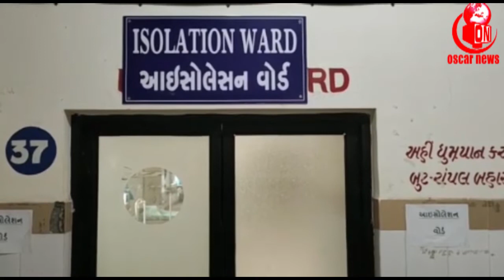પાટણ જિલ્લામાંઆજે ફરી વધુ 2 કેસ આવ્યો કોરોના પોઝીટીવ કુલ આંક 38 પર પહોચ્યો.| OscarNews ||News